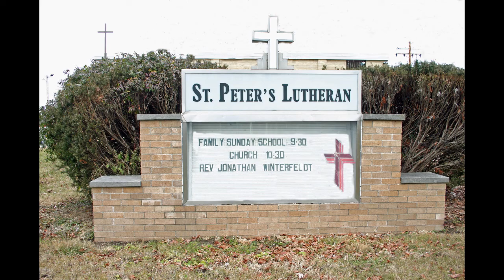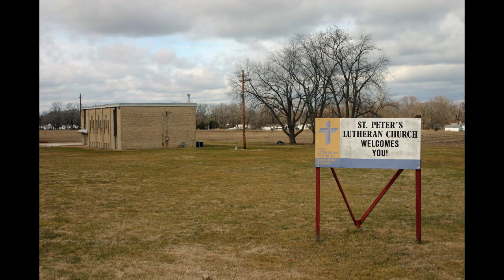A Daily Walk with Pastor in the Bible 149 for February 14th, 2021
A Daily Devotion for Sunday.